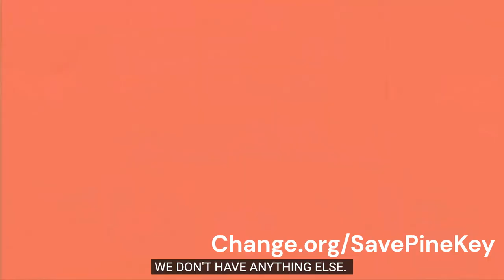Pine Key Report BOCC Land Use Meeting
Pine Key Report BOCC Land Use Meeting - March 7th 2023, the County has been trying to shut down Pine Key aka Beer Can Island for a long time, trying to find any angle they can to do so. If they succeed this will be a clear violation of private property owners rights. Make your voice hear, sign the petition